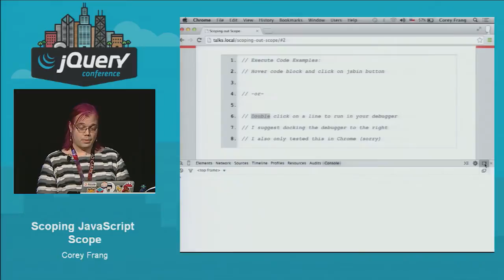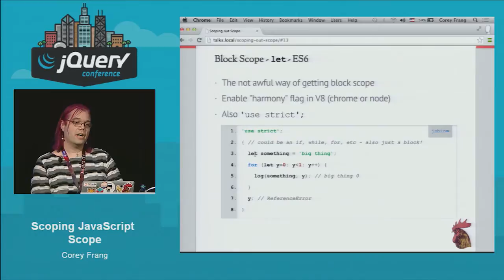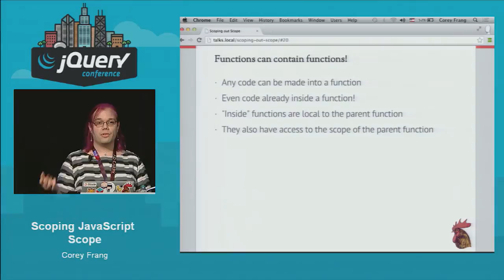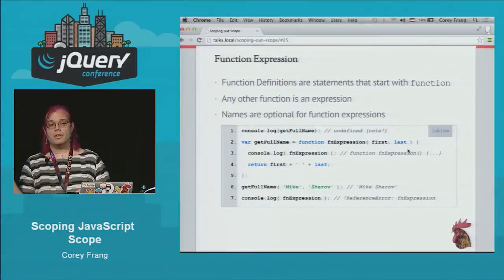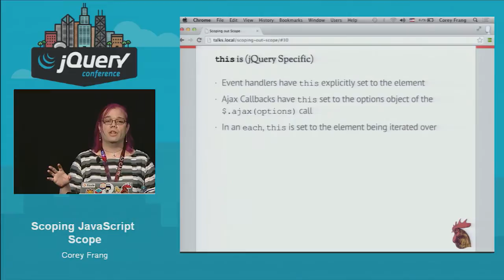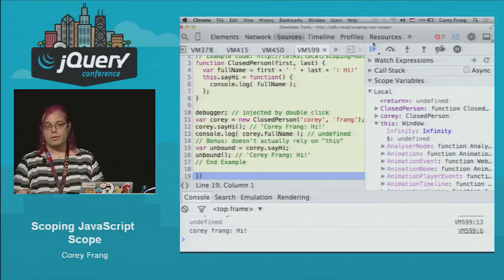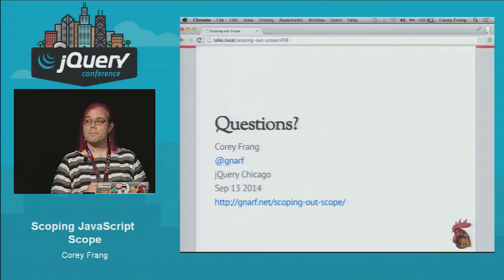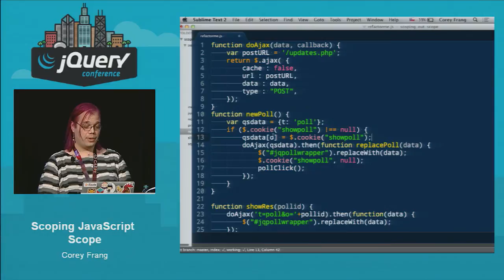Corey Frang - Scoping JavaScript Scope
Scope is one of the hardest concepts for new JavaScript developers to understand. In this presentation we will take an in-depth look at scope in JavaScript, learn about closures and prototypes, and explore how scope relates to memory and the garbage collector. This talk will be mostly aimed at beginner to intermediate JavaScript engineers, but will also cover some advanced topics.